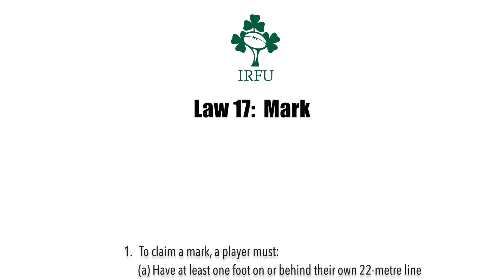Irish Rugby TV: Rugby Law of the Week: The Mark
The official Irish Rugby channel on youtube